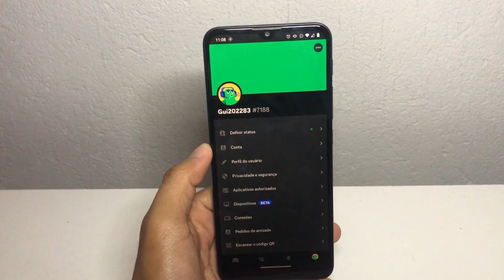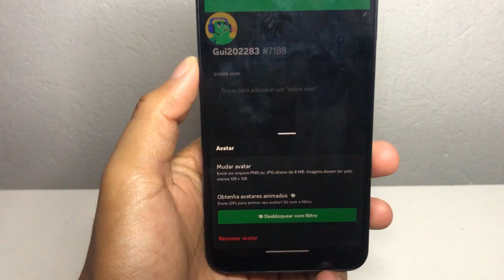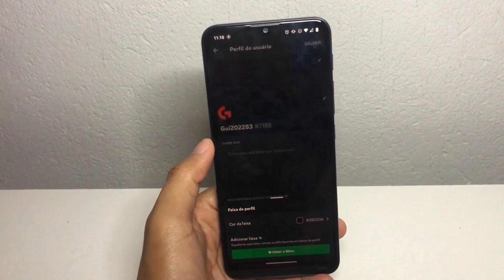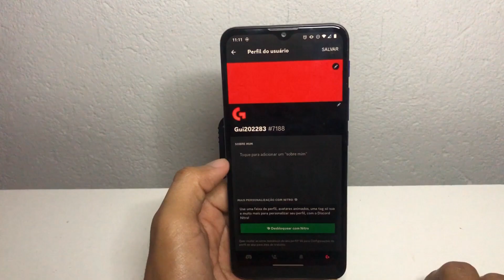Como alterar sua foto do perfil no Discord usando o celular? (Atualizado)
Neste vídeo, você aprenderá como alterar a foto do perfil no Discord usando o aplicativo móvel do celular. Este tutorial rápido mostra como acessar as configurações do Discord e escolher uma nova foto de perfil da galeria ou da câmera do celular. Personalize sua conta do Discord de forma rápida e fácil.

✩ Redmi Note 9 64G / 128GB
✩ Redmi Note 9S 64G / 128GB
✩ Poco X3